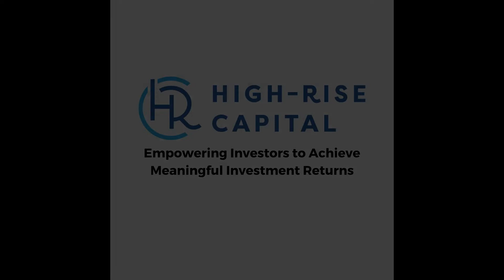DC 157: Nadir Price - Going Deep in Belize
Adam Carswell brings on special guest Nadir Price, photographer and long-time friend, to discuss his experiences and life lessons he has learned while living in Belize.

In this episode, Nadir talks about:
- The formation of his new motorcycle club in Belize
- The power of intermittent fasting and learning discipline
- The value of communication to reach wealth and success
- Listening to your call to service to achieve success
- The value of time and everyone’s limitations to it
- How to share advice versus recommendations

Adam would like to give a huge thanks to Nadir for coming on the Dream Chasers platform and sharing his knowledge and experience he has learned throughout his life in Belize

Episode Resources:

Adam J. Carswell Facebook Group |  Dream Chasers Episode 4 | Dream Chasers Episode 71

Timestamped Shownotes:
01:35 – Host Adam Carswell introduces Nadir Price, Photographer and long-time friend
21:40 – What kind of motorcycle club is Nadir starting in Belize?
27:05 – How do travel and COVID restrictions affect Nadir’s ability to help people explore Belize?
34:31 – How has Nadir transformed through his fitness journey over the past six months?
52:45 – How did Nadir’s special experience help him heal from his father’s passing and change his perspective on life?
1:02:50 – Why does the value of communication have to be preached and preserved to reach wealth and success?
1:19:24 – How can people generate wealth and success through listening to what calls them to service?
1:33:44 – What is the value of time as one of the few scarce resources everyone is limited by?
1:43:53 – How can you refine your messaging to share the true value of your content?
1:48:32 – Why should you create and spread content as much as possible, regardless of haters?
1:57:02 – Why is it impossible to truly eradicate racism throughout the world?
2:08:00 – What experience has Adam had success with, which he recommends listening to Shaman Omar’s interview to understand?
2:17:14 – Why should you always ask for advice over feedback and give recommendations over advice?